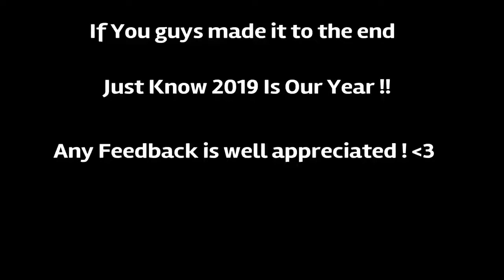MY OFFICIAL Vaint RC Submission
17 years old Trynna make it Big !

Any type of feedback or ideas on what I should post next Just drop it down in the comments !